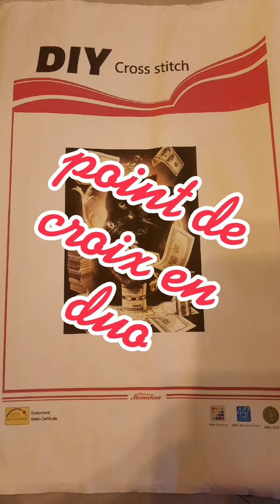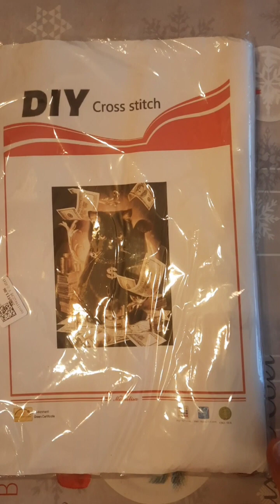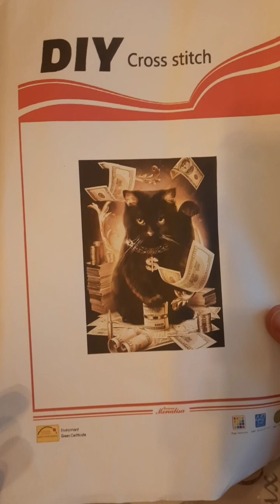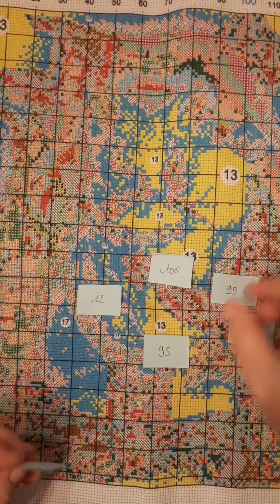point de croix en duo avec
toile de C'est chez